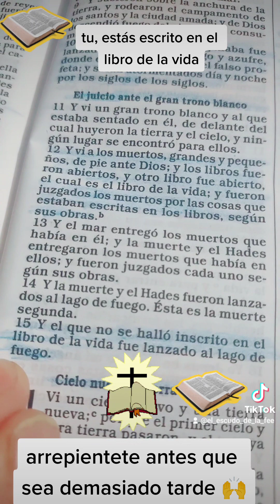nadie quiere hablar de este libro